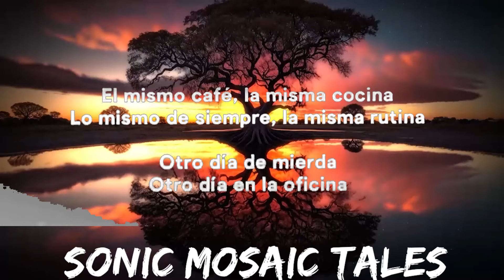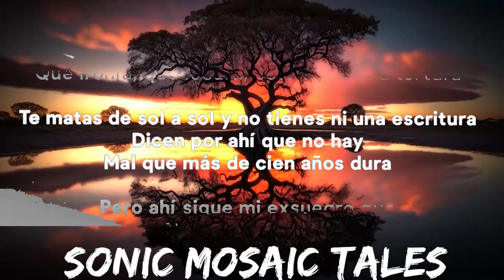Shakira, Fuerza Regida - El Jefe (Letra/Lyrics) | 25mins - Feeling your music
» Lyrics:
Shakira, Shakira
Fuerza Regida

7:30 ha sonado la alarma
Llevo a los niños a las 9

El mismo café
La misma cocina
Lo mismo siempre, la misma rutina

Yo llego caminando
Y el en Mercedes Benz
Me tiene de recluta
El muy hijo de puta

Tas soñando con irte del barrio

Se acumulan las facturas
Ser pobre es una basura
Mama siempre me decia
Que estudiar todo asegura
Estudié y nada pasó
Maldita vida tan dura
Trabajo más que un cabrón
Pero follo menos que un cura

Que ironía que locura
Esto si es una tortura
Dicen por ahí que no hay mal
Que más de cien años dura

Yo llego caminando
Me tiene de recluta (me tiene de recluta)

Lili Melgar para ti esta canción, que no te pagaron la indemnización.